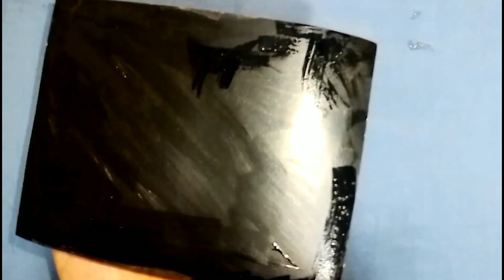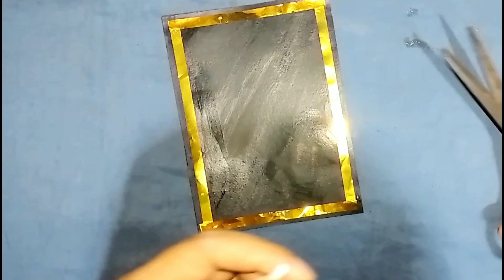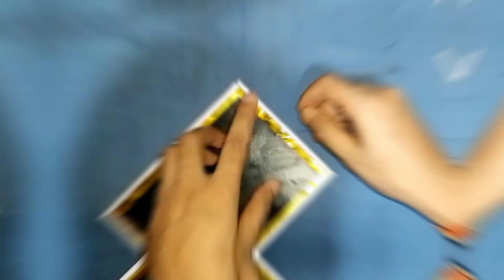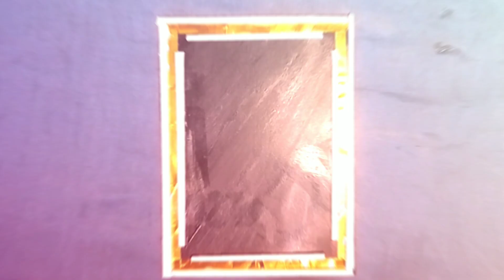💫 Photo frame making / Easy photo frame craft / photo frame ideas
Photo frame making at home with paper easy
How to make a frame with paper
easy picture frame diy,
photo frame making at home,
easy photo frame at home
diy craft,
photo frame,
easy photo frame from cardboard,
waste cardboard photo frame,
hand made photo frame,
arts & crafts lighting photo frame,
kids craft idea with paper,
ante diy,
basteln mit papier,
servietten falten,
handmade photo frame,
photo frame making ideas,
diy photo frame ideas,
diy photo frame cardboard,
photo frame decoration,
wall hanging photo frame,
photo frame gift ideas,
picture frame
royal hand creation